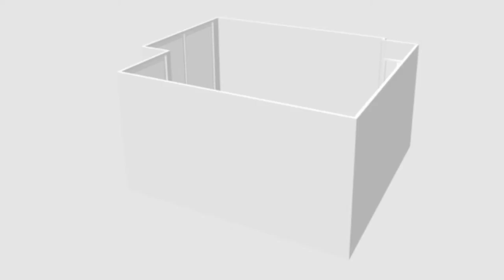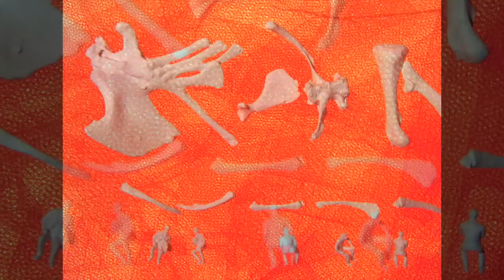Anja Grubic | microSpaceCompetition 01.04-01.05.2011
Grande e piccolo, interno ed esterno, vuoto e pieno, bianco e rosso: le opere di Anja Grubic  che animano questa mostra virtuale giocano su queste relazioni, le mettono in discussione, ne fanno oggetto su cui confrontarsi. Non a caso due delle opere proposte mettono in scena proprio un momento conviviale, di comunicazione e discussione: che si tratti di una tovaglia su cui si svolge una tavolata (facendoci apprezzare il corto circuito concettuale) o di una sorta di gruppo di autocoscienza, che sembra mettere al centro - anche fisicamente - della propria discussione la cosa stessa dell'arte.
Quando poi, come in una radiografia, l'artista ci mostra in maniera esplicita la sineddoche prima solo accennata, mettendo in rapporto le ossa con l'uomo, sembra sottolineare che tra interno ed esterno, tra dentro e fuori, non c'è una divisione netta, ma che tale rapporto è di continuità: del resto così è anche quando i mattoni che costituiscono un muro (come le ossa fanno l'uomo!) vengono messi a nudo, mostrati, ma sempre in rapporto al loro insieme e ancora una volta mattone e muro si legano con un rapporto biunivoco.
L'indagine di Anja Grubic si muove tra questi piani e li indaga, accostando elementi ripetuti e novità: è facile per chi osserva le opere trovare tracce che parlano la stessa lingua, ma anche espressioni differenti che incuriosiscono, mostrandoci concretamente il loro luogo di incontro.